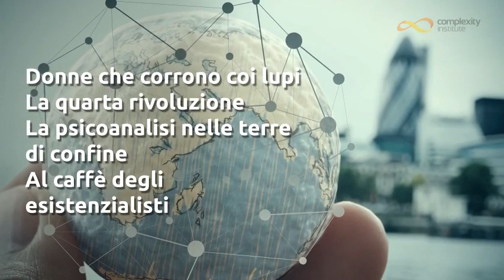Complexity Literacy Meeting 2017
12 libri declinati dai lettori e dagli autori in termini di complessità, tre giorni per promuovere idee e conoscenze, tanti partecipanti appassionati: questi gli ingredienti del Complexity Literacy Meeting 2017
Grazie a Massimo Conte per il video!